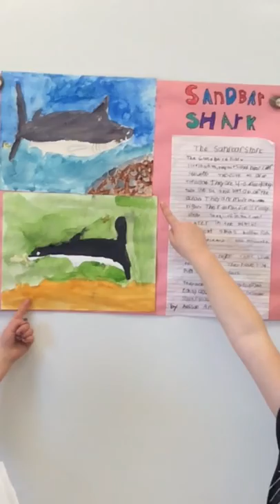Sandbar Shark Project